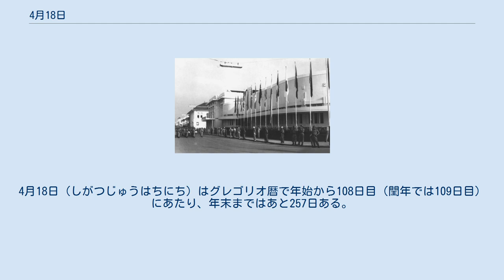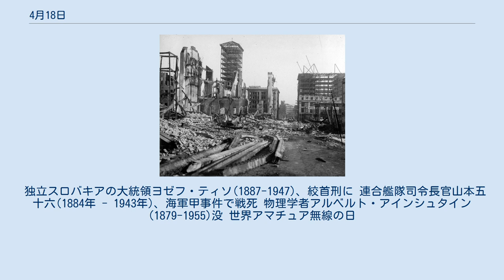4月18日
4月18日（しがつじゅうはちにち）はグレゴリオ暦で年始から108日目（閏年では109日目）にあたり、年末まではあと257日ある。
 サンフランシスコ地震(1906)。
アメリカ西海岸の中心地がロサンゼルスへと移ることになる 旧ヤンキー・スタジアム開場(1923) 日本本土への初空襲、ドーリットル空襲(1942) 第1回アジア・アフリカ会議(1955)開催 ルクレツィア・ボルジア(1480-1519)誕生。
政略結婚に翻弄された 劇作家トマス・ミドルトン(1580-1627)誕生 オペレッタの作曲家フランツ・スッペ(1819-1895)誕生 ガリウムなどを発見した化学者、ポール・ボアボードラン(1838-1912) 指揮者レオポルド・ストコフスキー(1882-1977) 東京急行電鉄の事実上の創業者、五島慶太(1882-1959) 国際政治学者サミュエル・P・ハンティントン(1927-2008)。
 コレステロール代謝研究の先駆者、ジョーゼフ・ゴールドスタイン(1940-) 歌人、藤原敦忠(906-943)没。
 独立スロバキアの大統領ヨゼフ・ティソ(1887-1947)、絞首刑に 連合艦隊司令長官山本五十六(1884年 - 1943年)、海軍甲事件で戦死 物理学者アルベルト・アインシュタイン(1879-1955)没 世界アマチュア無線の日